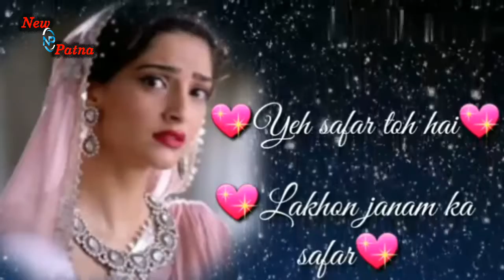Sad Whatsapp stusts video new